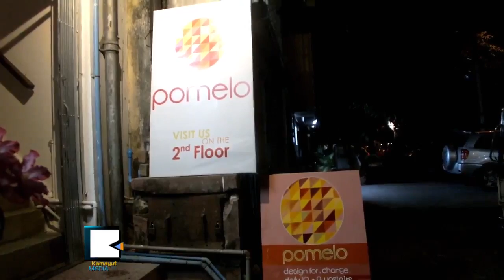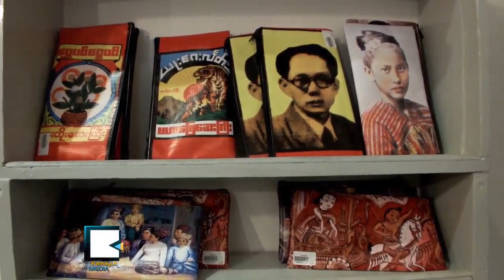မသန္စြမ္းနဲ႔ HIV ေဝဒနာရွင္ေတြ ဖန္တီးတဲ့ လက္မႈပစၥည္းဆိုင္ေလး Pomelo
မသန္စြမ္းသူေတြနဲ႔ HIV ေဝဒနာရွင္ေတြ ျပဳလုပ္ဖန္တီးထားတဲ့ လက္မႈအႏုပညာပစၥည္းေတြကို သိမ္ျဖဴလမ္းက Pomelo လက္မႈပစၥည္းဆိုင္မွာ ေရာင္းခ်ေနပါတယ္။ ဒီဆိုင္ဟာ ပရဟိတသမားေတြရဲ႕ ကူညီမႈနဲ႔ လုပ္ေဆာင္ေနတာျဖစ္ၿပီး ေရာင္းရတဲ့ေငြေတြကို မသန္စြမ္းနဲ႔ HIV ေဝဒနာရွင္ေတြကို ျပန